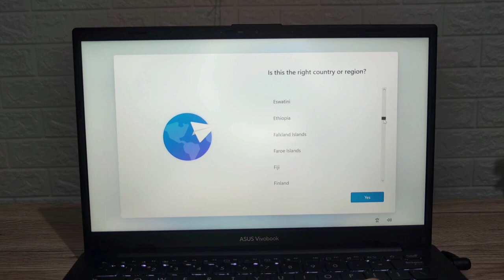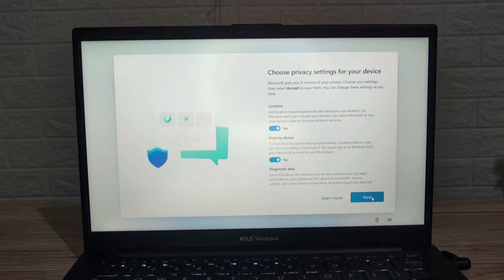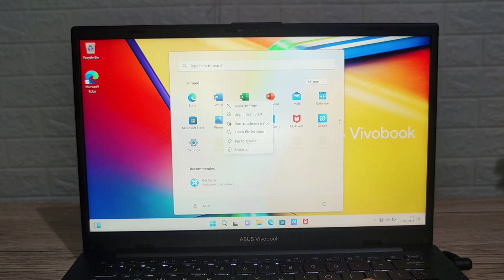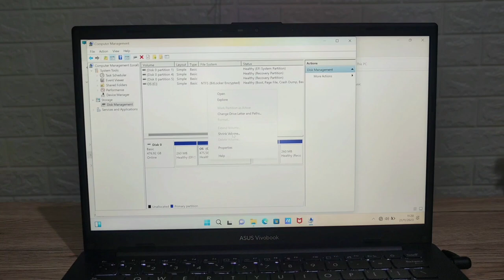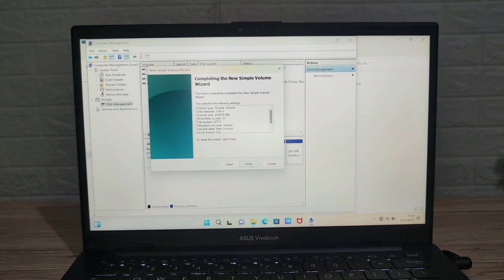PUNYA LAPTOP BARU TAPI GAK BISA SETTING ??